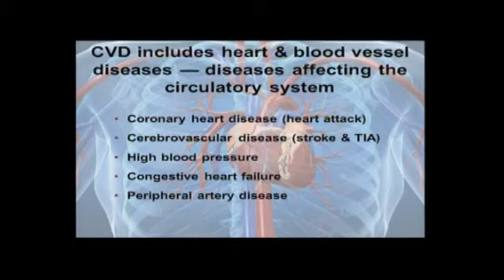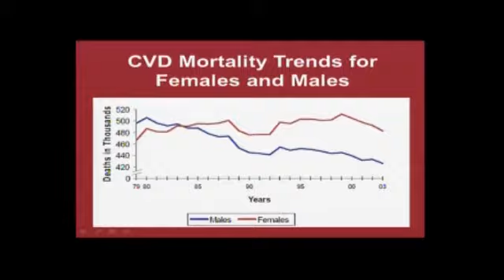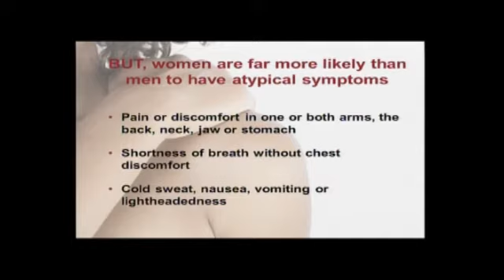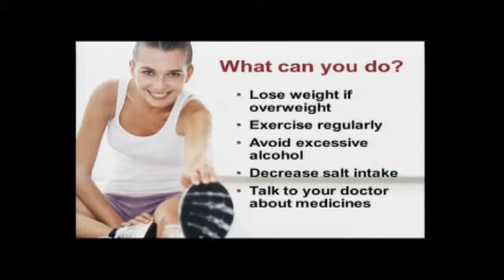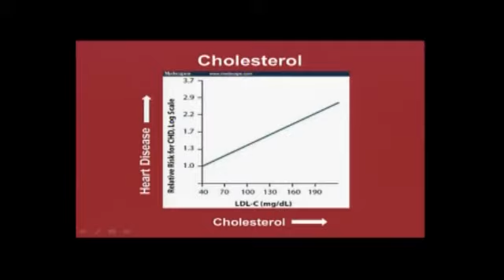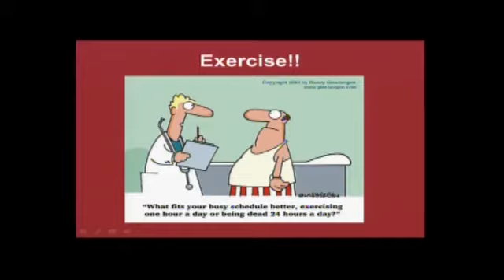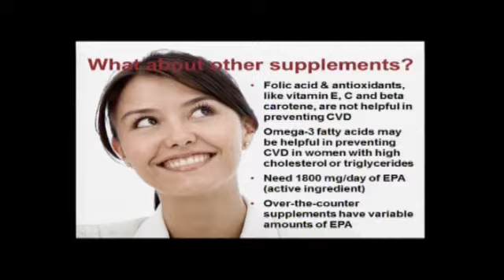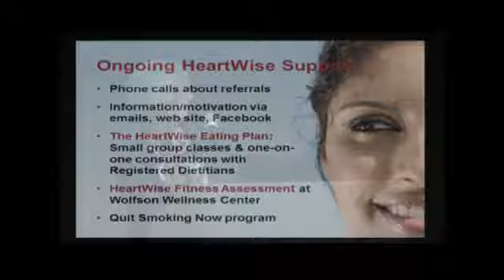WJCT and Baptist Health Lunch and Learn - June 2012